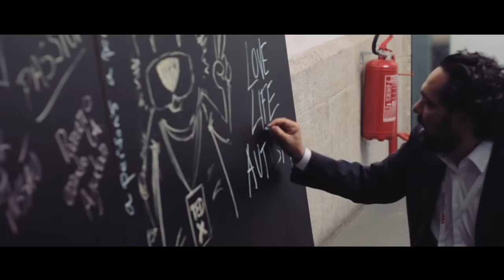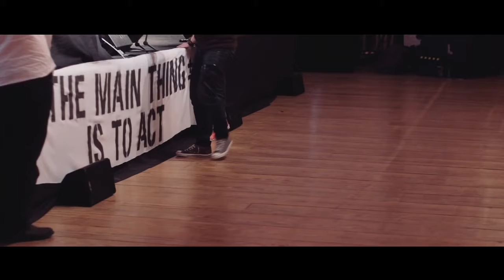TEDxPorto / TEDxOporto 2015 - Highlights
Highlights 2015:
Produzido por | Produced by: Mário Costa

Música | Music: M-PeX
«Aleph-0 (feat. André Coelho & DJ X-Acto)»